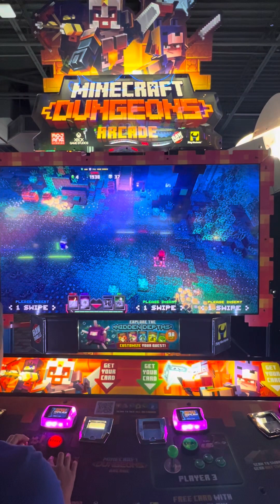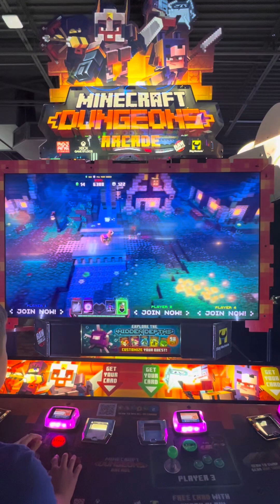D&B Minecraft dungeons arcade